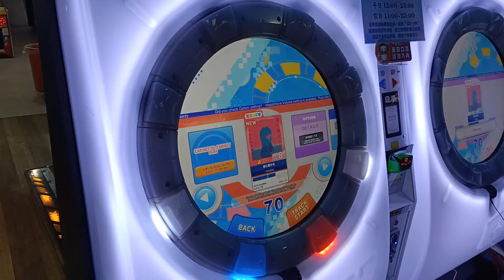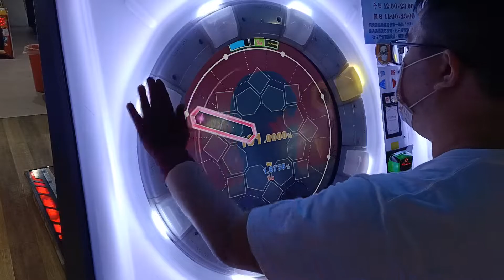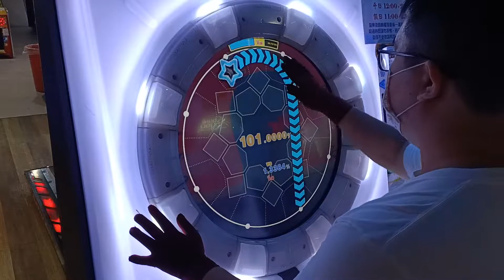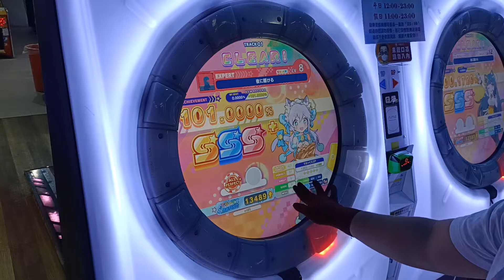【AP+★5】maimai DX UNiVERSE 夜に駆ける EXPERT 手元參考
就 沒什麼特別的 有點無聊
初見AP
穿夜に駆ける打夜に駆ける
2022/1/27 PM:9:46 台中旗艦娃娃帝國
☞Player:Beast914☜